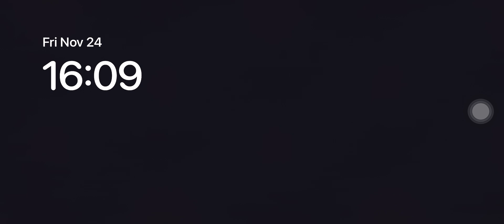ZILONG VS CYCLOPS, YU ZHONG, TIGREAL, KARINA AND KARRIE | MOBILE LEGENDS | MLBB | ML | VICTORY